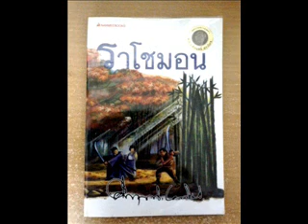นิยายเสียง I ราโชมอน-Rashomon EP.04 I พีชร์ บุ๊ก I เล่านิยาย I นิยายก่อนนอน I นิยายแปล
** เรื่องเล่าหลายมุม จากปากตัวละครหลายตัว
ที่เป็นเรื่องๆ เดียวกัน หากแต่เนื้อหากลับต่างกันอย่างสิ้นเชิง

Peachii book : พีชร์ บุ๊ก
Ω สมุดเรื่องเล่า Ω : เรื่องเล่า นิยาย นิทาน หลากหลายแนว
ที่หยิบเอามาเล่าแบบ สรุปนิยาย เล่านิยาย ฟังเป็น นิยายก่อนนอน
และพากย์แบบ นิยายเสียง หนังสือเสียง
เล่าเรื่อง ในสไตล์ พีชร์บุ๊ก

ขอให้มีความสุขกับ “ภาพยนตร์โรงเล็ก” ในจินตนาการของทุกคนค่ะ
• พีชร์ (Peachii) •

** Play List รวม **

2.พีชร์ Sample : หนังสือเสียง ตัวอย่างที่ Meb